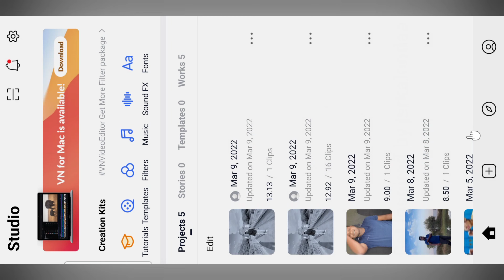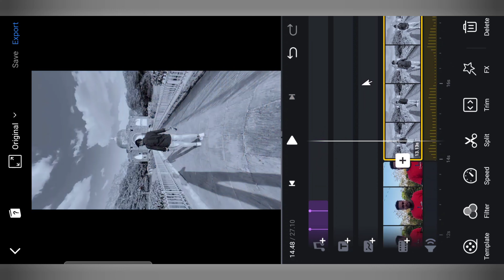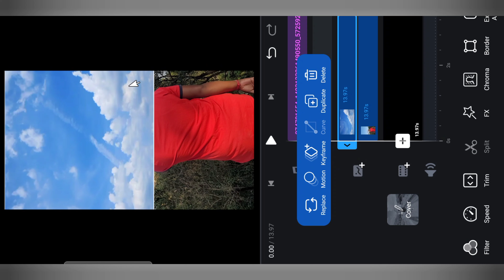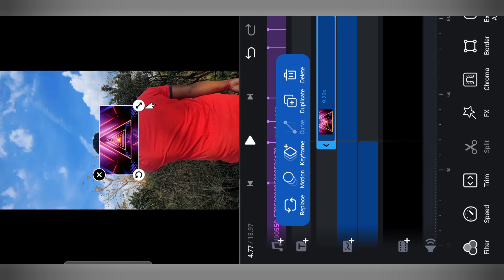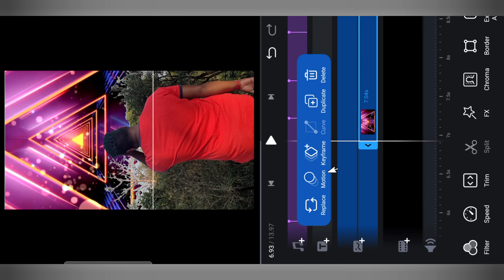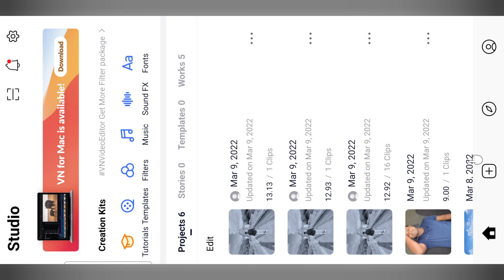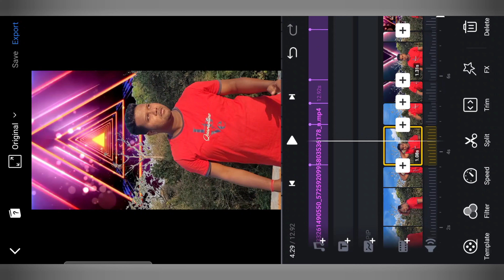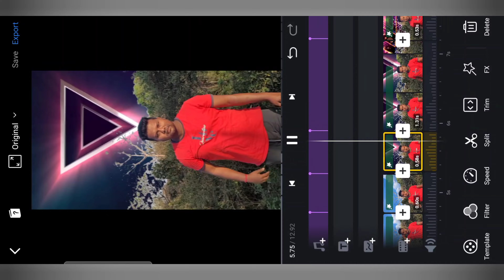1 Click & 3D Vj Background || Tad tad tad sky change video || Sky replacement video editing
1 Click & 3D Vj Background, Tad tad tad sky change video, Sky replacement video editing in vn app, Vn video editing

नमस्कार दोस्तों
दोस्तों आज के इस Video Editing मैं मैंने दिखाया है कि कैसे आप Sky 3d vj loops वाली video बना सकते हैं । उम्मीद करता हूं कि आपको यह वीडियो पसंद आयेगा ।

MY GEARS

1. Mobile Camera
2. DSLR
3. Mic (Boya m1 )
4. Vlog Mic
5. Tripod
6. Gorillapod
7. Green Screen
8. Green Screen Stand

Sky replace in 3d vj loops
Vn app
Vn video editing
Sky change in vn app
3d vj loops in vn app